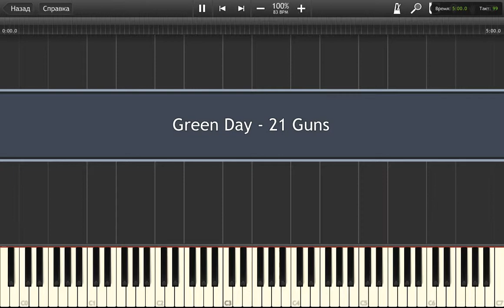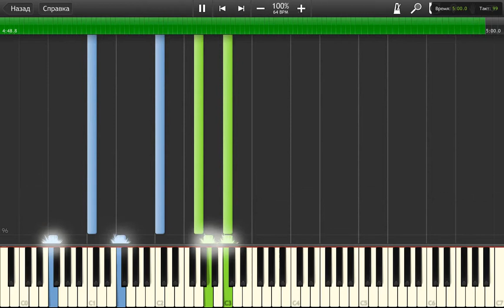Green Day - 21 Guns Piano Tutorial